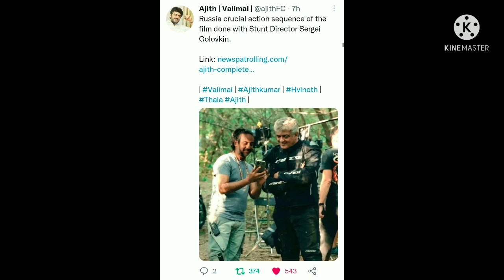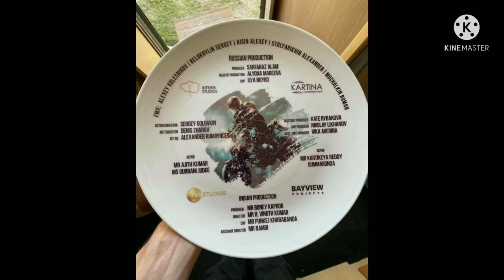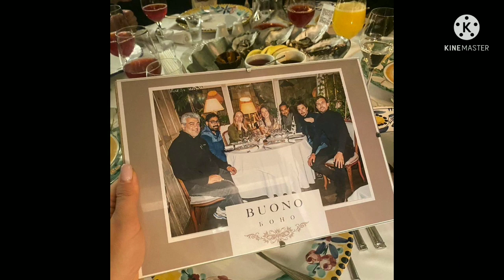Thala Ajith's Latest Photos With Stunt Crew